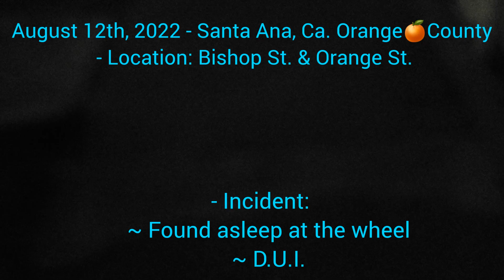Parking enforcement finds man asleep at the wheel on a Friday night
August 12th, 2022 - Santa Ana, Ca. Orange🍊County

- Incident: Wellness Check
- Agencies:
  ~ Santa Ana Police Department
  ~ Orange County Fire Authority
  ~ C.A.R.E. Emergency Ambulance Services
- Details: I was out following some Officers out to a wellness check of a man asleep at the wheel, in the street. Not sure if he was D.U.I. but they let the gentlemen make a call and have family pick up the car and the man himself.
Don't Drink and Drive folks.

1stamendment 2ndamendment constitutionallyprotectedmedia c.p.m. santaana orangecounty california southerncalifornia socal santaanapolicedepartment s.a.p.d.